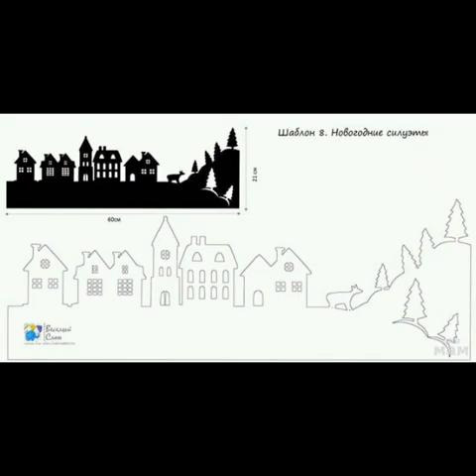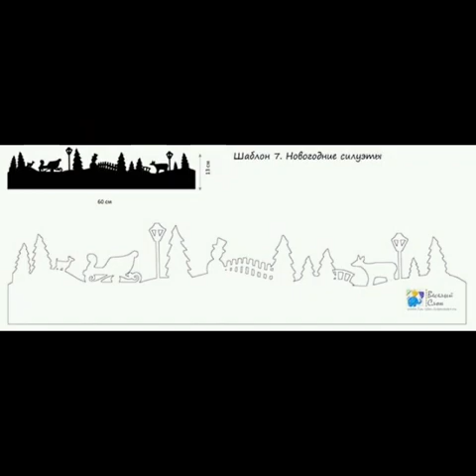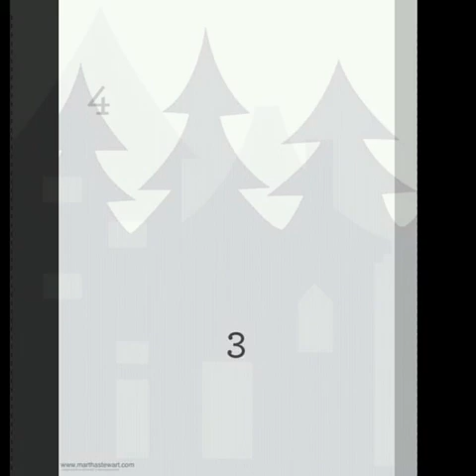Yeni il üçün əl işi (Pəncərə üçün)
yeni il el isi